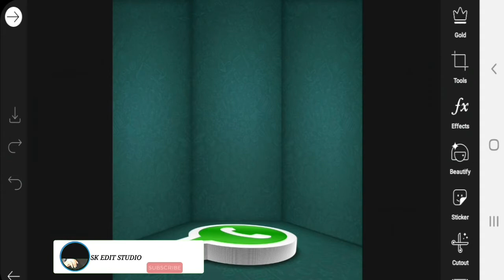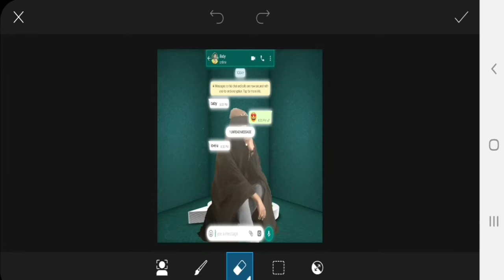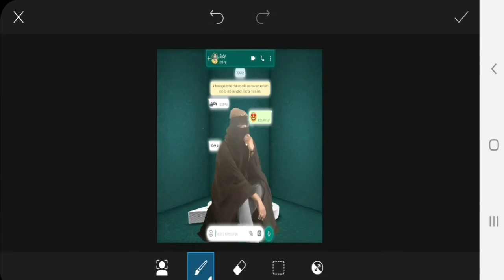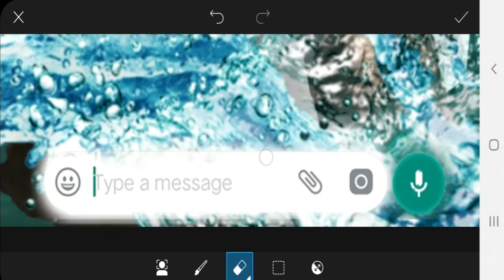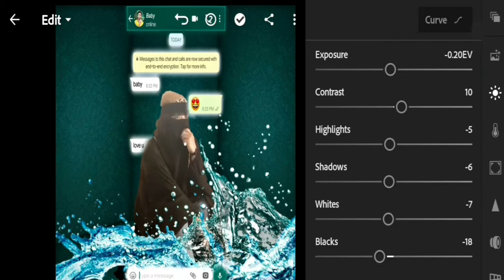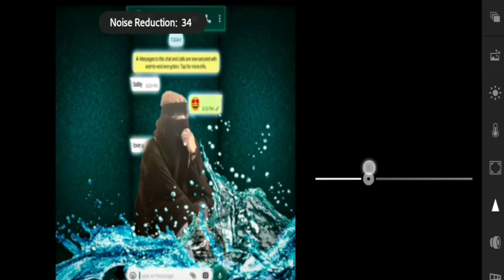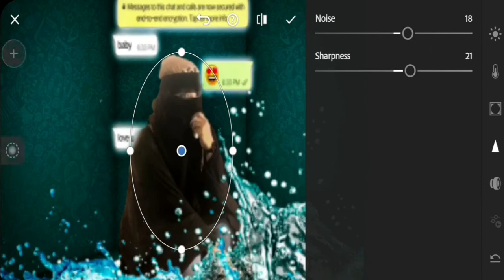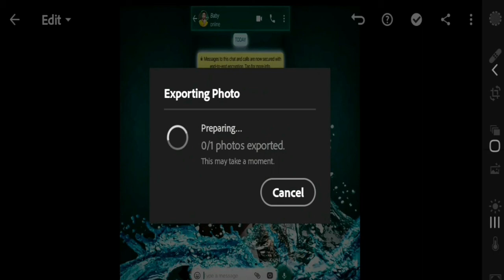WhatsApp lovers photo editing in picsart|Picsart editing tutorial|Picsart WhatsApp lovers-SK EDIT